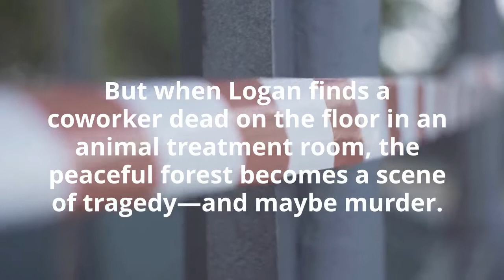In Plain Sight by Valerie Davisson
Logan McKenna is enjoying her new life, including marrying her long-time love, Ben, playing her cherished violin, Bella, and taking long, morning runs on the magnificent Oregon coast. Fascinated by the abundance of owls, eagles, hawks, and ospreys she encounters, Logan volunteers at a wildlife rescue center, where she becomes immersed in the world of raptors and those who fight for these fierce, wild creatures.

But when Logan finds a coworker dead on the floor in an animal treatment room, the peaceful forest becomes a scene of tragedy—and maybe murder. There are no signs of a violent struggle, but the office next door has been vandalized and the cause of death remains unclear. Even the official autopsy finds no evidence of homicide, but Logan thinks things just don’t add up.

When the police investigation stalls, Logan takes matters into her own hands. With the help of two local friends, she sets out to uncover the killer. The deeper she digs, the more the killer’s attention turns chillingly toward Logan.

Racing against time, Logan must use all her skills and strength to find the truth, before she becomes prey and is silenced forever.

In Plain Sight is an immersive mystery and a satisfying, multi-layered story about friendship and trusting your instincts, even if—especially if—you’re not sure where they will lead.